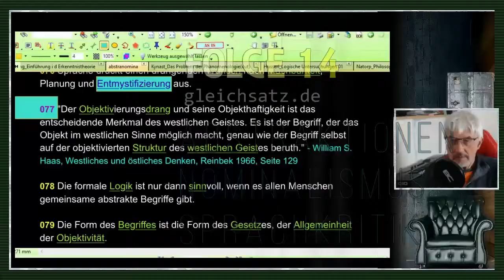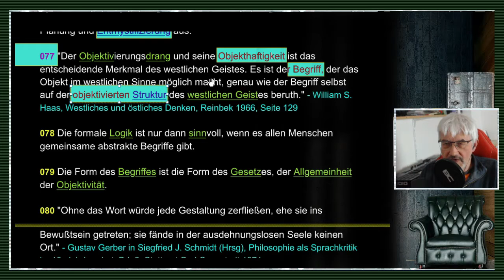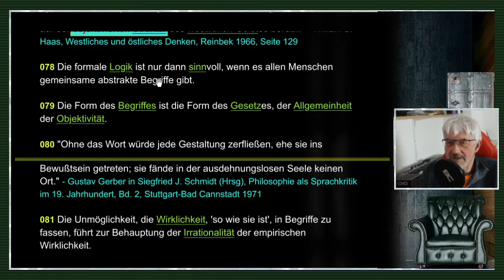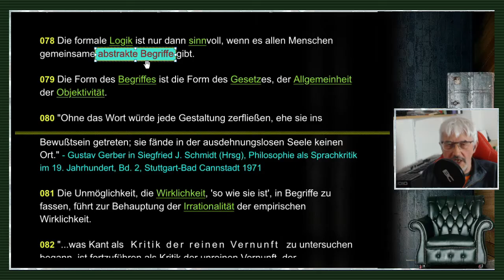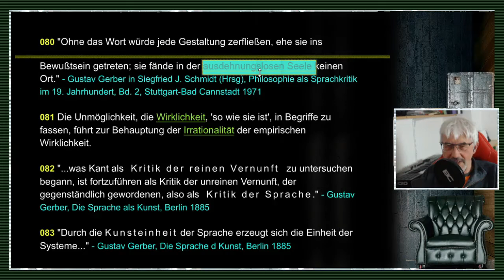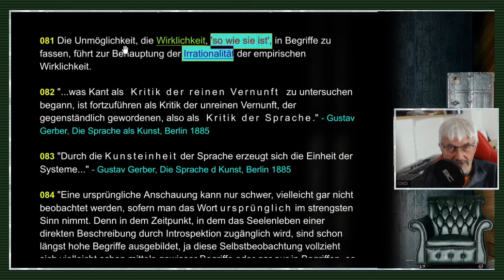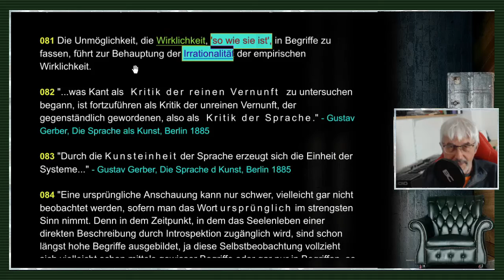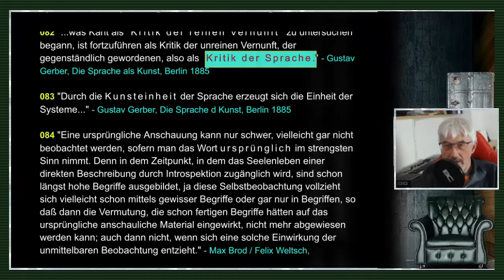gleichsatz - Abstraktionen / Nominalismus / Sprachkritik - Folge 14/71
FOLGE 14: ABSTRAKTIONEN / NOMINALISMUS / SPRACHKRITIK: // "Jeder hat sich den Begriff Mensch gebildet, trotzdem können wenige denselben definieren. Haben darum die meisten Leute die wesentlichen Merkmale des Menschen übersehen? Dieser Schluß ist unzulässig. Niemand kann sich einen Menschen in abstracto vorstellen, der nur die wesentlichen Merkmale besitzt, sondern jeder stellt sich beim Namen Mensch einen einzelnen Menschen vor, in dessen Vorstellung sowohl wesentliche als auch unwesentliche Merkmale enthalten sind. Die wachsende Erfahrung stärkt allerdings die wesentlichen Merkmale in der Vorstellung, aber die stets veränderte Gemütsstimmung der Menschen, insbesondere das oft auf unwesentliche und äußerliche Merkmale gerichtete Interesse wirkt diesem Einfluß hinderlich entgegen. Es liegt also jene Unfähigkeit zu definieren, d. h. die wesentlichen Merkmale anzugeben, nicht begründet in einem Nichtbewußtsein derselben, sondern in einem Schwanken der Wertschätzung der Merkmale innerhalb der sie enthaltenden Vorstellung."